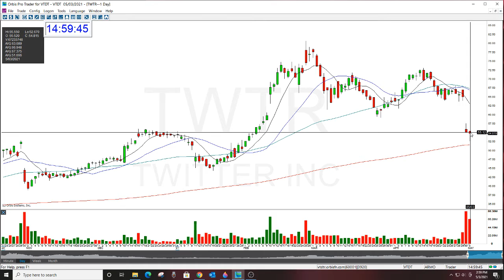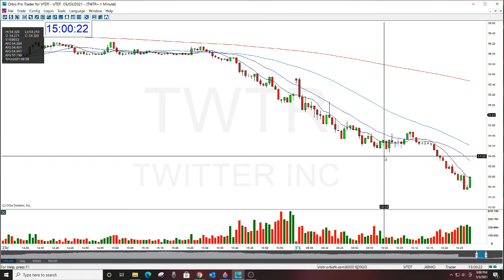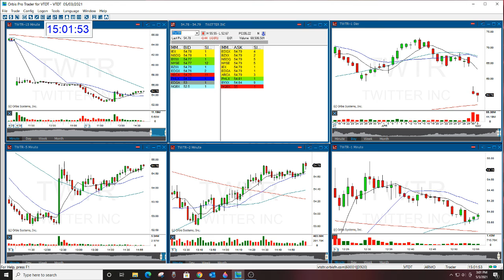TWTR PLAY OF THE DAY REVIEW 5-3-2021